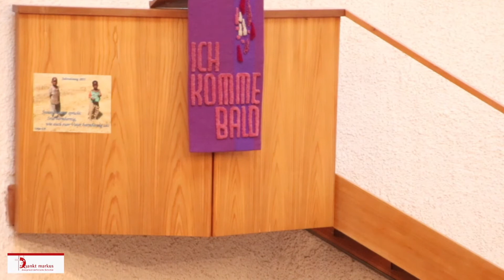Gottesdienst am 21. Februar 2021, St. Markus Regensburg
Pfarrer Moritz Drucker hat seinen Gottesdienst vom 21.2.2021 aufgezeichnet. (Einen virtuellen Klingelbeutel findet Ihr auf unserer Spendenseite